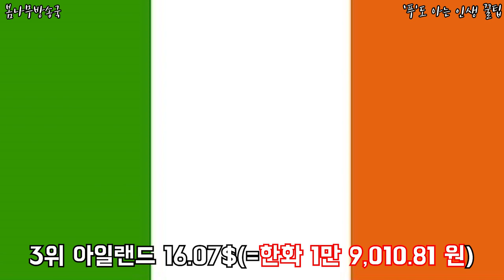담배값이 가장 비싼 나라 1위는? _ 담배값,담배값인상,세계담배순위,세계담배가격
담배값 8천원 시대 곧 열리는가?
세계적으로 담배는 얼마에 팔리고 있을까?